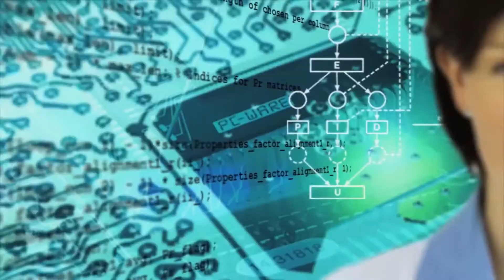Ângela Gaio Graeff - Lugar de Mulher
Nesse Lugar de Mulher, conheça a professora Ângela Gaio Graeff. Engenheira civil formada pela UFRGS, ela atualmente coordena o LEME - Laboratório de Ensaios e Modelos Estruturais, onde realiza pesquisas na área e ainda leciona.